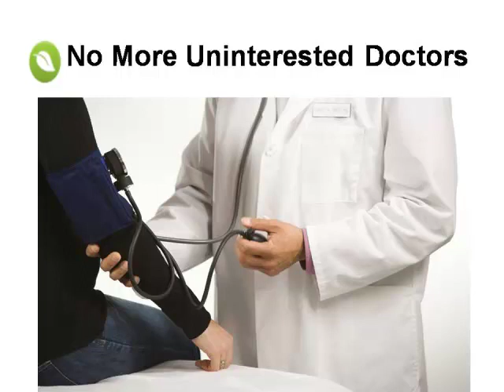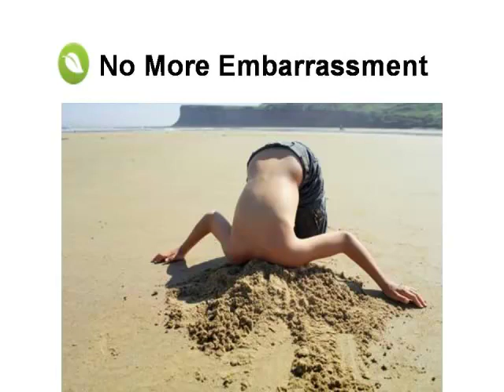A cure for herpes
"I suffered With Herpes Type 2 (HSV 2) For Almost 2 Years Before I
Found This Simpre & Effective Method of Treatment.
Now I no Longer Need Any Medication To Live a Normal Life Without
My Embarrassing & Stigmatized Condition"

Sarah Wilcox, 2011

Just A Life Free Of Herpes Suitable for use against Genital Herpes,
Oral Herpes,Herpes Type 1,Herpes Type 2 Click here to find out more.